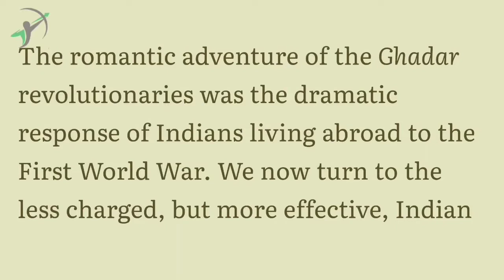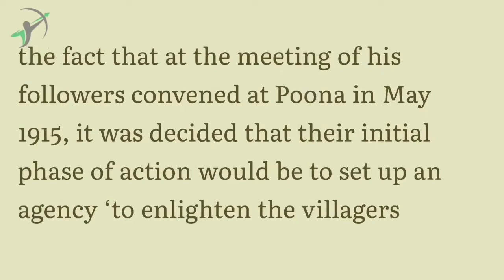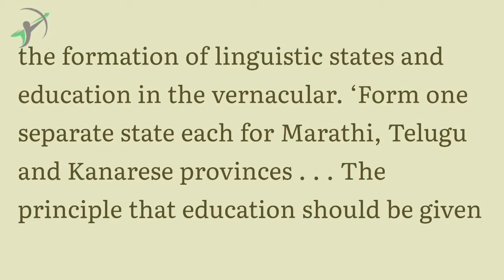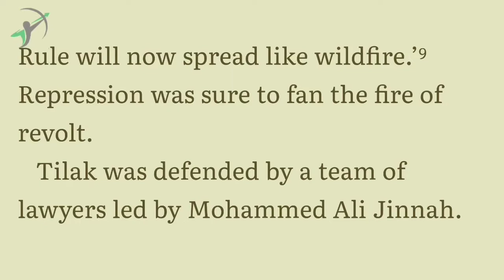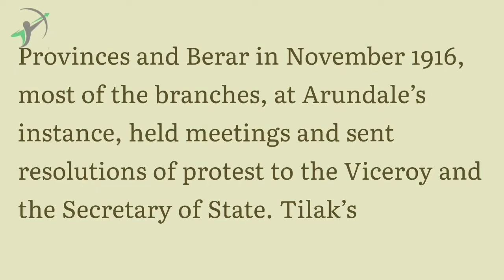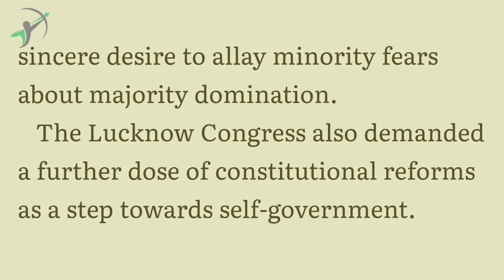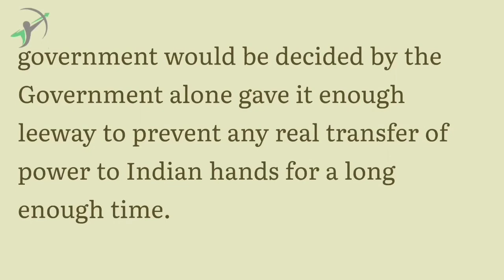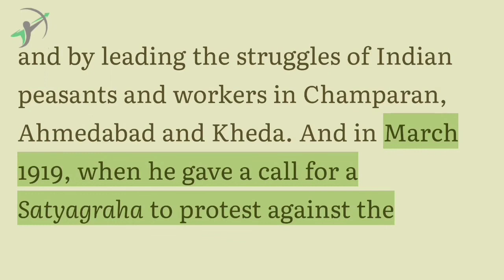C13 l India's Struggle for Independence l The Home Rule Movement and it's Fallout l iDesireUPSC